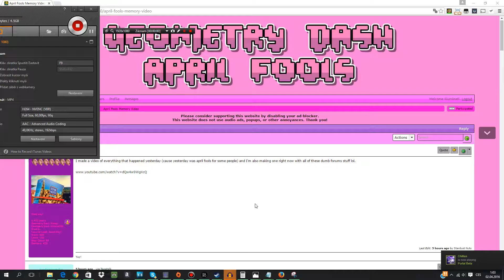how to not rickroll me B-) 【GEOMETRY DASH】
sweg B-)